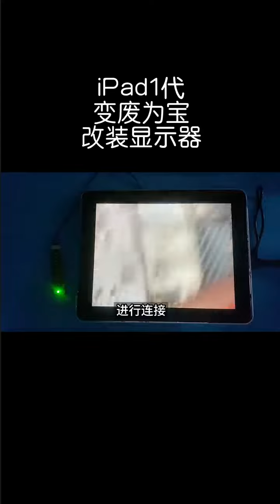Restoration 248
If you want to know how to replace that cracked screen on your phone, Or maybe you want to know if the newest gadget is worth the sticker shock! OK You’re coming to the right place!